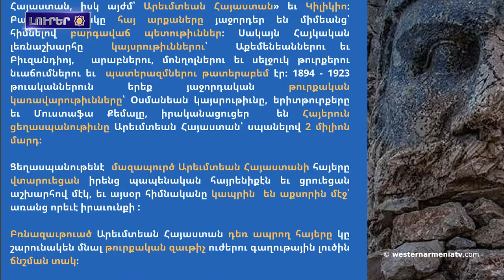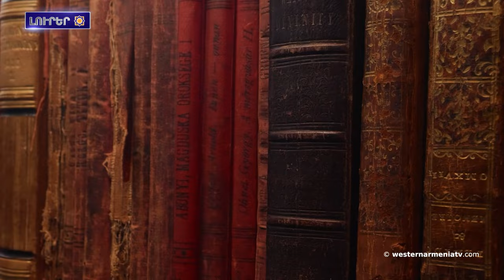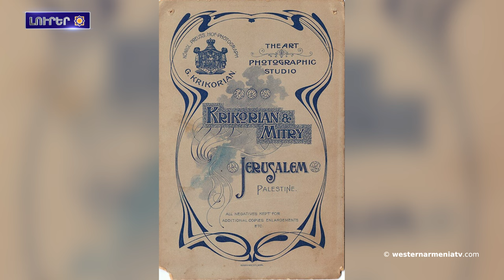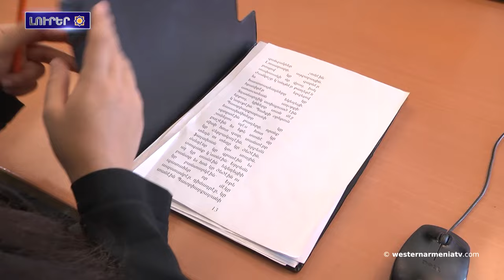ՄԱԿ ներկայացրալն Արցախա բռնի տեղահանված 30000 խոխորց իրավունքների ապահովման հետի իրականացվող քայլերը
1. ԱՀՀ կառավարության խոսնակին շաբաթական ելույթը
2. Western Armenia շաբաթաթերթի  43- րդ համարնա տյուս եկալ
3. Արեւմտեան  Հայաստանա խոխերքը. Մեսրոպ Մաշտոց
4. ՄԱԿ-ում ներկայացրալն Արցախա բռնի տեղահանված 30.000 խոխորց իրավունքների ապահովման հետի իրականացվող քայլերը
5. Ցեղասպանագետների միջազգային ընկերակցությունը բանաձևա ընդունալ
Արցախա Հանրապետության վերաբերյալ
6. Երուսաղեմա հայկական լուսանկարչությունը 19-րդ եւ 20-րդ դարերում. Ցուցահանդես՝ Հունգարիա
7. Աջակցինք Արեւմտյան Հայաստանա պետական հեռուստատեսությանը